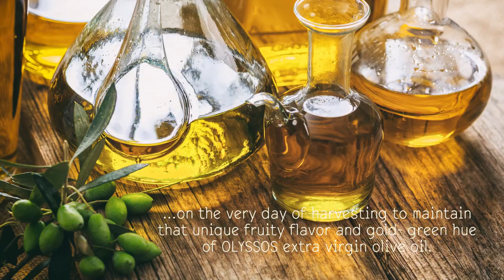Olyssos – Organic Cretan Extra Virgin olive oil by Creta Oil Botzakis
Olyssos – Organic Cretan Extra Virgin olive oil.

A unique organic Extra Virgin Olive Oil from the famous koroneiki variety, certified under the most strict European standards of organic production.
Video and Graphics by Elena Vasilaki